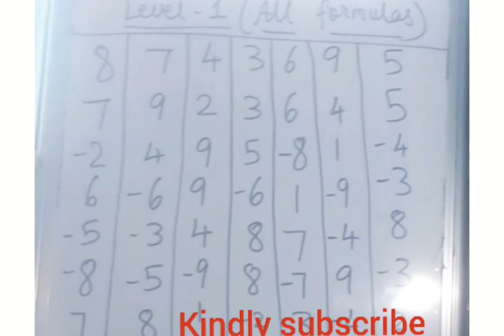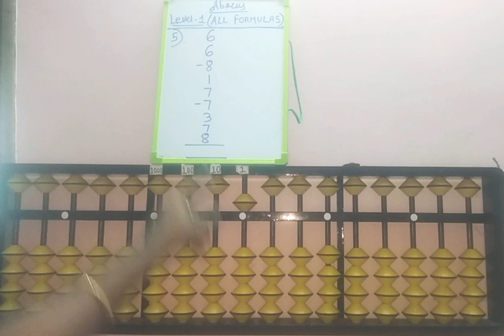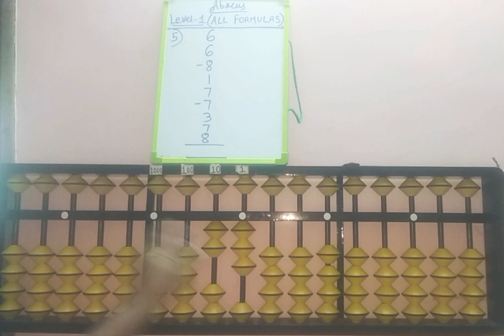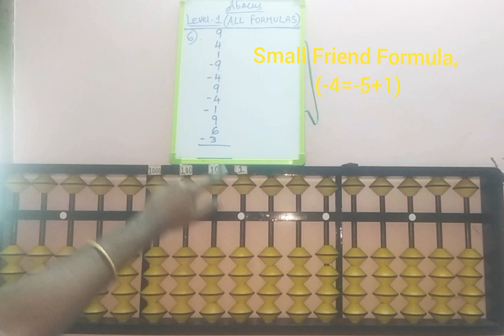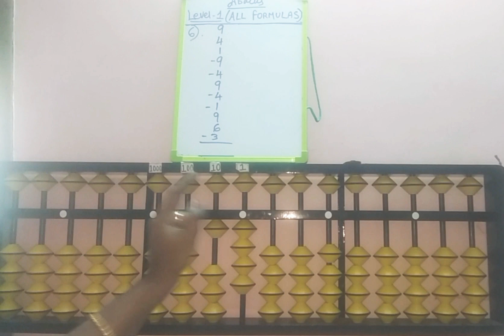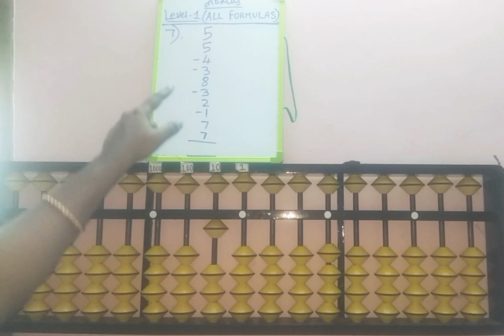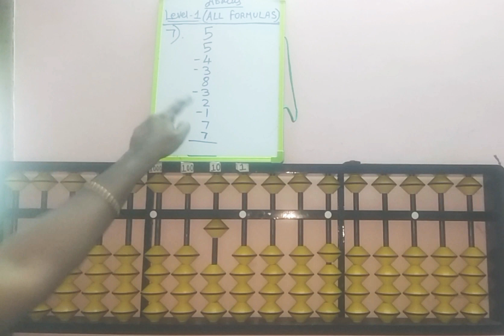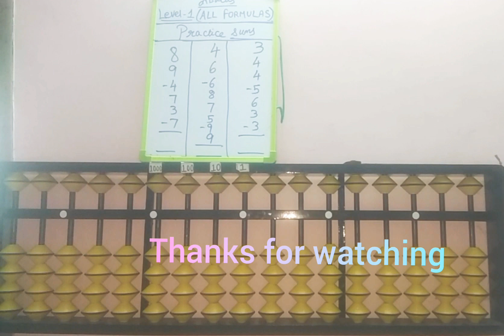Abacus||abacus addition||AllFormulas(Part2)|| Abacus Level1||abacus for beginners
🎒 Recommended Abacus Practice Tools :
📝 Notebook (single-line/plain/short/long)

"Single Digit Addition/Subtraction with all Formulas(Part 2)" from Level 1 in Abacus...